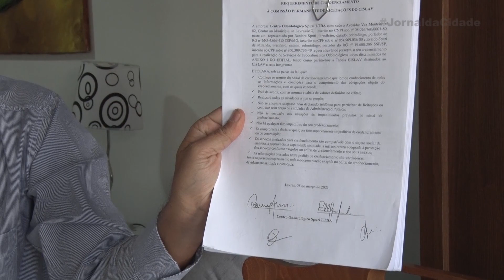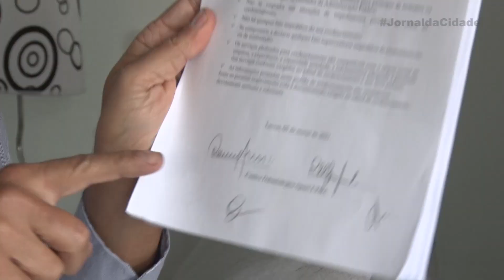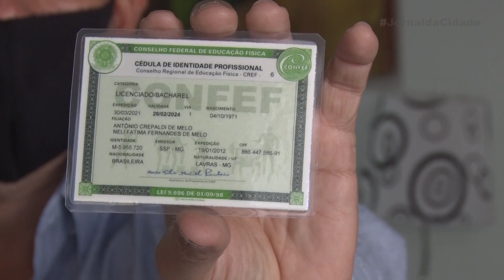JORNAL DA CIDADE - 20/04/2021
Na edição 1106 do Jornal tem: após pedir exoneração, Luciano tilili fala sobre a CPI do Cislav; CPI da Covid ouvirá ministros, governadores e prefeito de Manaus; a partir de amanhã, idosos de 65 e 66 anos serão imunizados contra a Covid-19 em Lavras e tem a previsão do tempo para esta quarta-feira.